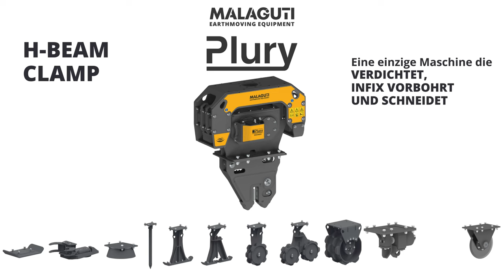Der Plury - Ein Gerät für alle Fälle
Mit nur einem Gerät, dem Plury, sind verschiedene Ramm-, Schneid- und Verdichterarbeiten möglich. Die Flexibilität des Plury ermöglicht es, unterschiedliche Aufgaben mit nur einem Gerät zu erledigen, was die Effizienz steigert und die Gesamtarbeitszeit reduziert. Darüber hinaus bietet das Gerät eine herausragende Leistung und Präzision, was zu erstklassigen Ergebnissen führt.